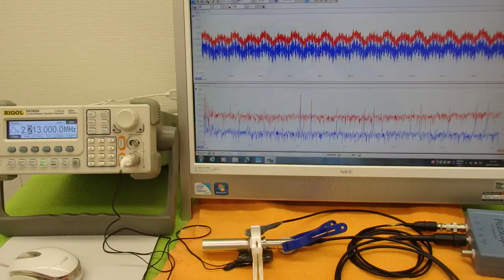超音波プローブの発振制御による表面検査技術